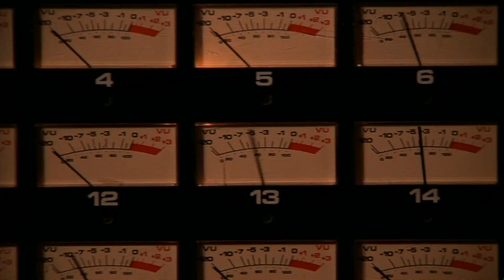Esquire's Spring Midnight Madness Trailer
The Esquire Theatre in Denver, Colorado continues its beloved and revered Midnight Madness series this spring with a bold, varied list of films. Watch the trailer created by employee Richard Corso and then get your tickets!

Schedule:
March 3 & 4 - Trainspotting
March 10 & 11 - Blade Runner: The Final Cut (35th Anniversary)
March 17 & 18 - Howl's Moving Castle (subtitles)
March 24 - The Room
March 25 - The Rocky Horror Picture Show featuring live shadow cast Colorado's Elusive Ingredient
March 31 & April 1 - Austin Powers: International Man of Mystery (20th Anniversary)
April 7 & 8 - The Warriors
April 14 & 15 - Pom Poko
April 21 & 22 - Pink Floyd The Wall (35th Anniversary)